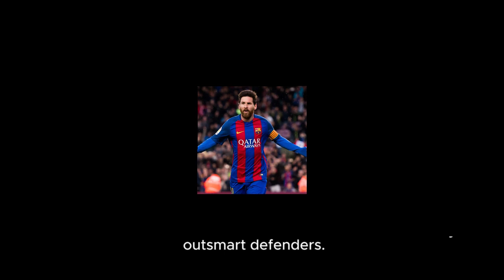Messi: The Secret of the Legend! What Sets His Playing Style Apart?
In this video, we explore the playing style of Lionel Messi, considered one of the greatest football players in history. We will discuss his outstanding individual skills, his ability to read the game intelligently, and his positive impact on his teammates. We will also examine how Messi's style differs from that of other players, making him unique in the football world. Join us to discover exciting details about what sets Messi apart from others and why he deserves the title of "The Legend."